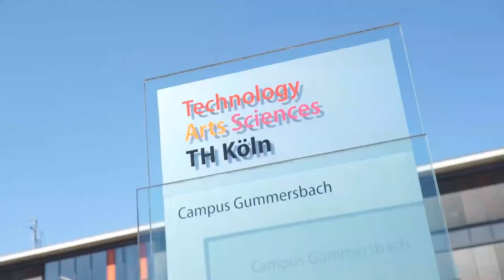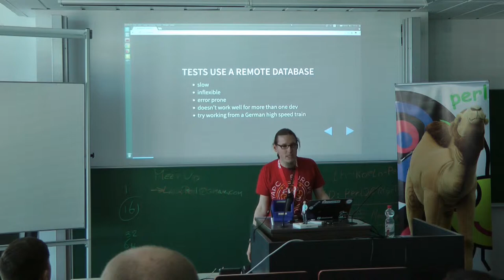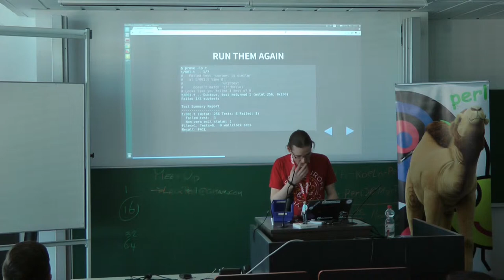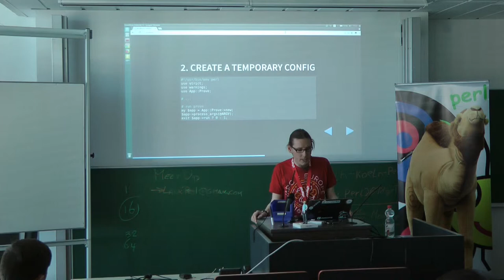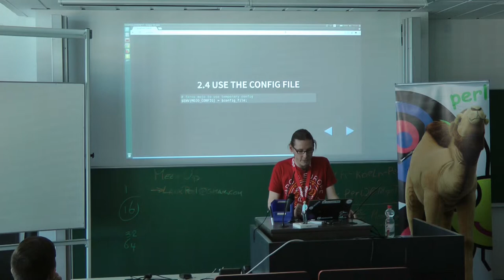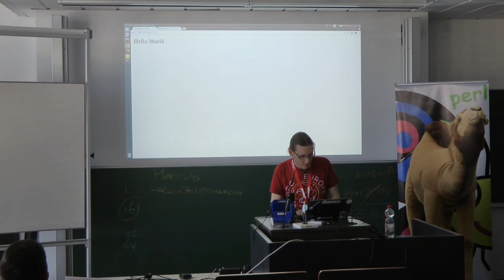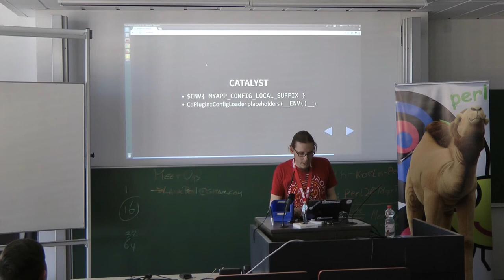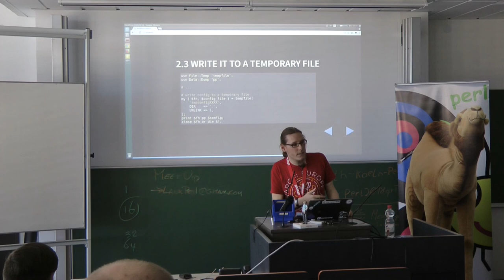WORKING WITH A DATABASE IN UNIT TESTS - Julien Fiegehenn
Ich habe diesen Talk auf einem London.pm tech meetup gegeben. Der Titel stammt aus meiner Email an Rick Deller, dem ich verschiedene Themen vorgeschlagen habe, ueber die ich erzaehlen koennte. Weil Rick ein guter Recruiter ist, hat er einfach eins davon kopiert. Inklusive dem trailing Komma. :)

Es geht um Mojolicious und Unit-/Integrationstests mit einer eigenen Test-Datenbank.